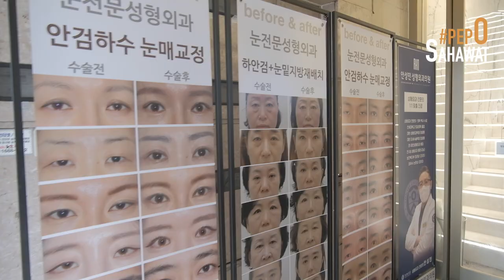รีวิวบินไปฉีดฟิลเลอร์ที่เกาหลี ราคาดีถูกกว่าไทยเกือบครึ่ง พร้อมผลลัพธ์จึ้งๆ จนคนตะลึง!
หมอเกาหลีเค้าว่าดี เค้าว่าจึ้ง ป่านจะลองมาพิสูจน์ให้ทุกคนดูเล้ย!